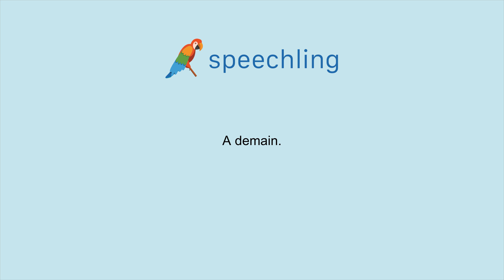How to say "See you tomorrow." in French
Male Voice:
A demain.

Female Voice:
A demain.